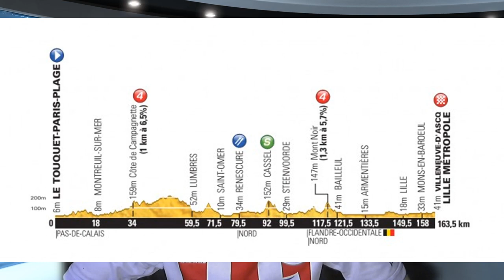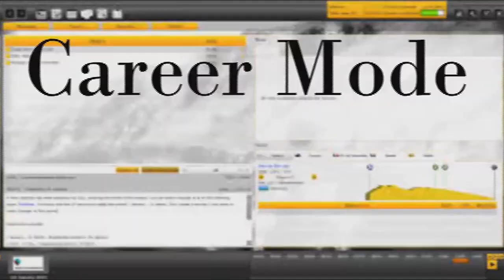Pro Cycling Manager 2014 - Tour de France - TFW - Stage 4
Pro Cycling Manager 2014 Pro Cycling Manager 2014 Pro Cycling Manager 2014 Tour de France - The Failured Way - Stage 4